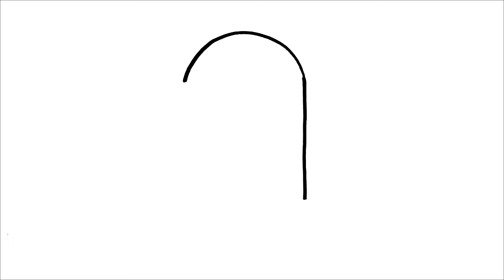COMMENT DESSINER UNE GLACE PANDA